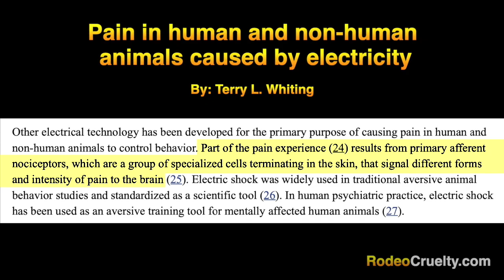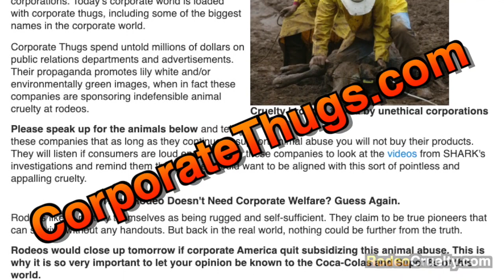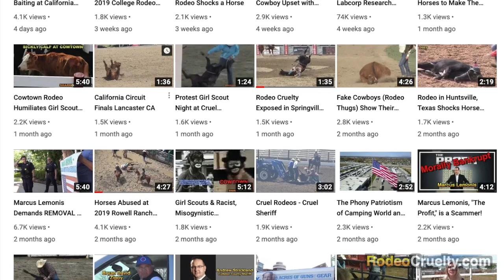SHARK President Challenge Rodeo Association President